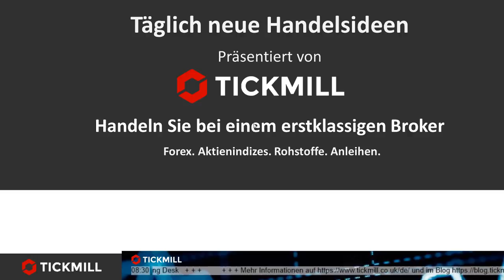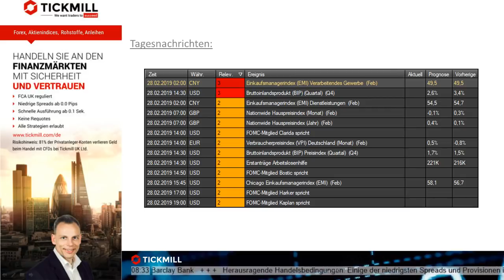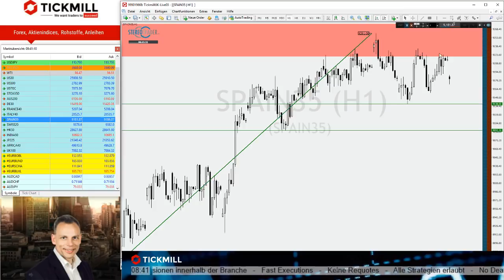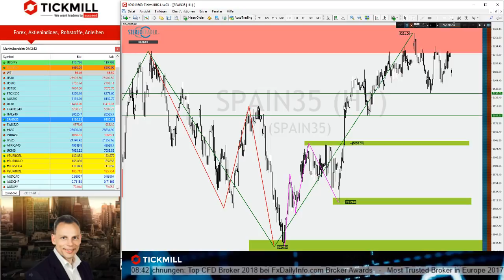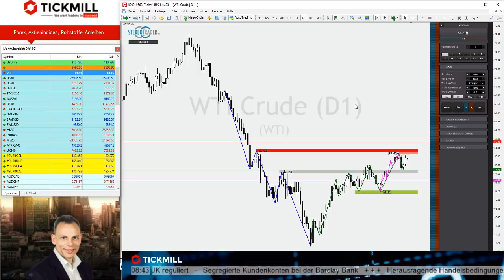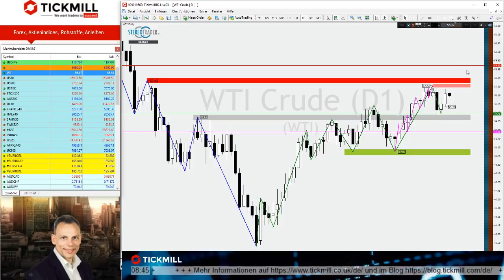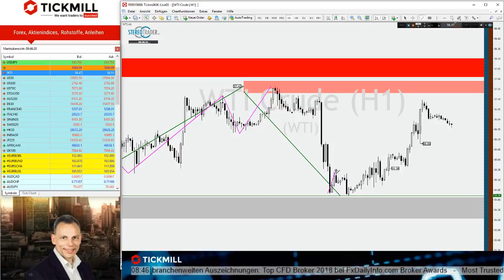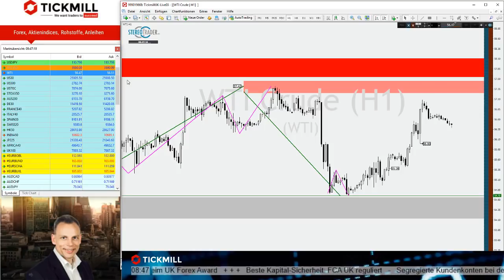WTI - Weiter nach oben oder tiefer nach unten? - Videobesprechung der Handelsideen vom 28.02.2019